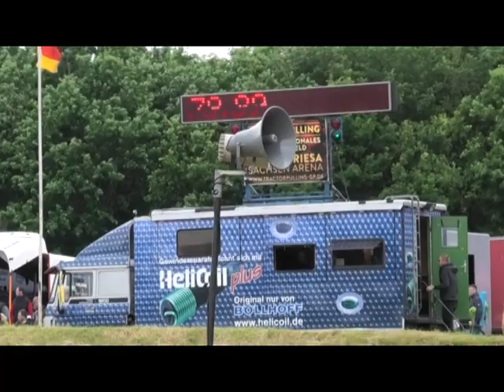Tractor Pulling Haßmoor 2019 Super Stock II